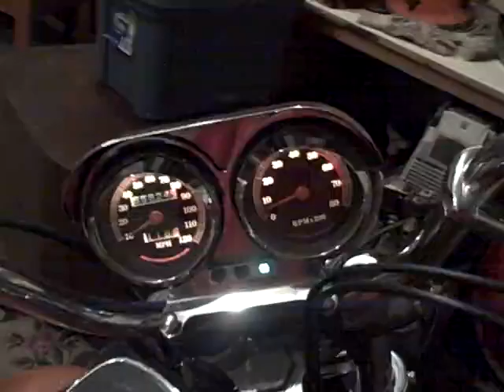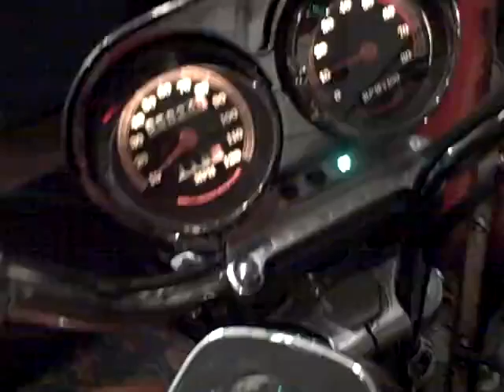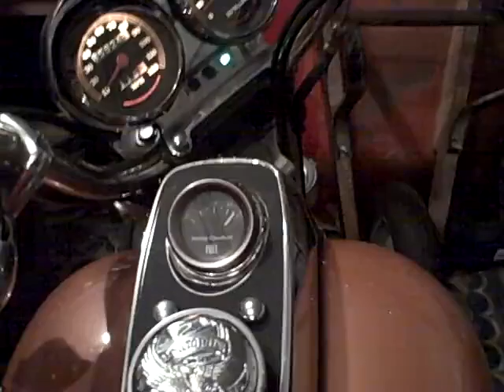Harley Davidson makeover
new look